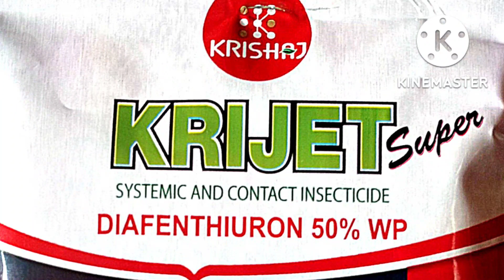Diafenthiuron 50%wp KRIJET super Pegasus Dyna shinjo polo pager agas shoku billion shinjo mainstar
About this video - diafenthiuron 50%wp kirshi rasayan KRIJET super syngenta Pegasus Adama  agas dhanuka pager tata  proto shivalik shinjo billion